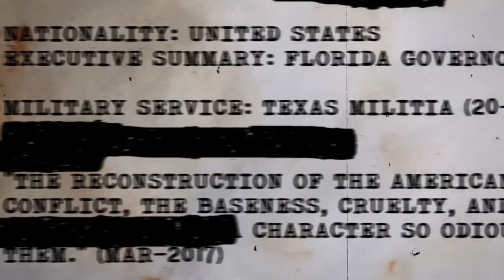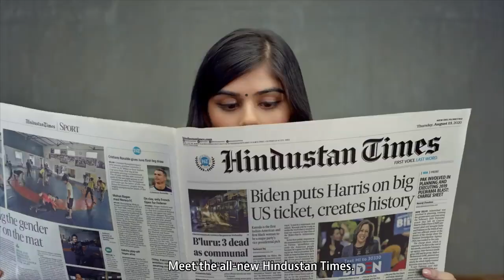Tokyo Olympics: PV Sindhu, Satish Kumar, men’s hockey team enter quarterfinals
Day six of the Tokyo Olympics started on a high note for India as shuttler PV Sindhu sealed the quarterfinals berth in badminton Women’s Singles. Sindhu defeated Denmark’s Mia Blichfeldt 2-1 in the round of 16. Boxer Satish Kumar also moved to the quarterfinals of Men’s 91+ kg super heavyweight category after defeating Jamaica’s Ricardo Brown 4-1. Meanwhile, India men’s hockey team beat Argentina 3-1 in the pool A match to reserve a spot in the quarterfinals.